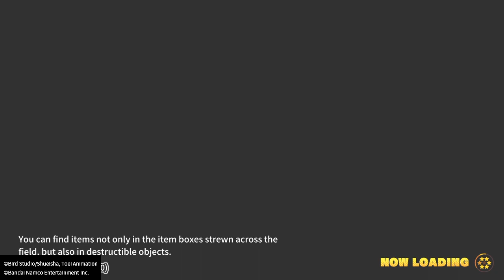Dragon Ball: The Breakers| Neville's Cursed Glitch!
For some unknown reason, it wouldn't let me blast or attack. So I was defeated. -_-